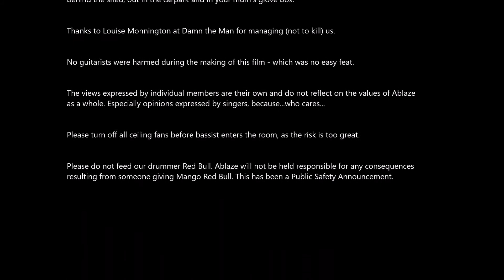AblazeTV - Bloopers, Outtakes & Assorted Shenanigans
'AblazeTV' is the 'rockumentary' webseries the follows the past, present and future of Melbourne hard rock band Ablaze. Join Danny, Ben, Dave, Mango and Matt as they talk about life in Ablaze through interviews, a huge selection of behind the scenes clips and a fair few laughs too!

Bloopers, Outtakes and Assorted Shenanigans' is a collection of just that; Ablaze is all about having fun and not taking ourselves too seriously, and this bonus episode is just a taste of our monstrous collection of interview stuff-ups, in-studio or on-set stupidity, drunken antics and more.

Debut EP 'No Turning Back' available now through iTunes, Spotify, Google Play, and all good online retailers. Hard copies available through the band's Big Cartel via Facebook.

'Two's Up' CD/DVD pack containing the entire 'AblazeTV' rockumentary coming soon.

Ablaze are:

Danny Slaviero - Lead Vocals
Ben Anderson - Lead Guitar
Matt Dynon - Rhythm Guitar
David Knight - Bass
Dan Mangano - Drums